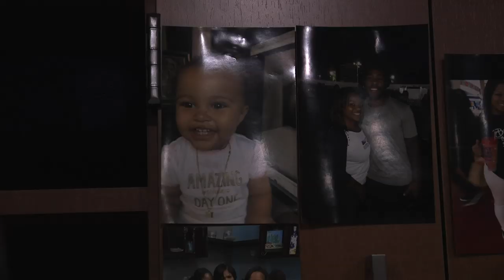VMAC Views: Tedric Thompson's Locker | 2019 Seattle Seahawks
Seahawks safety Tedric Thompson gives you a look inside the Virginia Mason Athletic Center as he shows you around his locker.